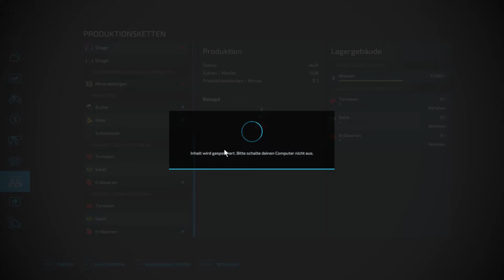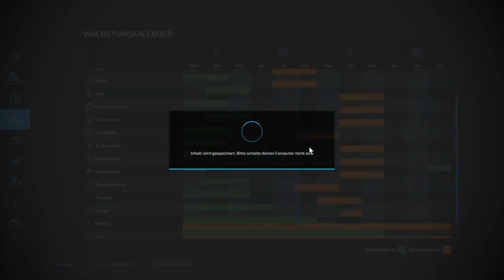LS22 Nordstrand - 23 Die Kartoffeln gehen in den Handel.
Ein neues Feld mit schon angepflanzten Kartoffeln. Aber für Kartoffeln haben wir jetzt keine Verwendung.